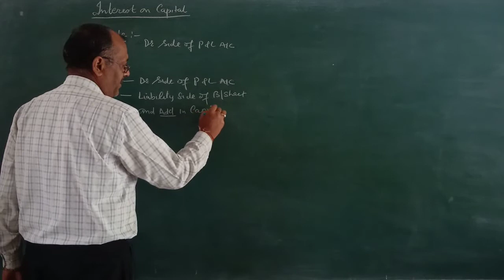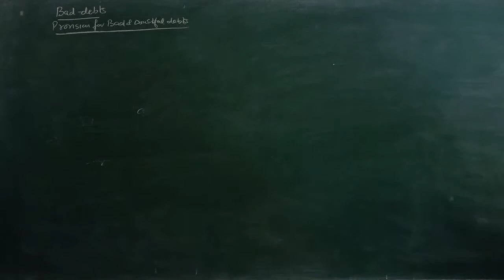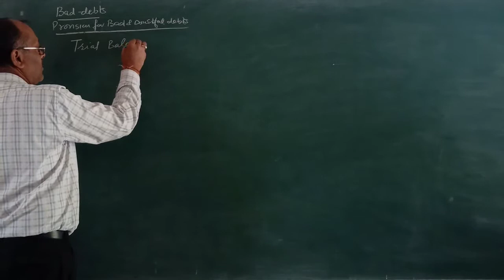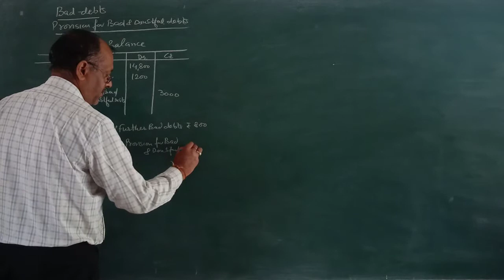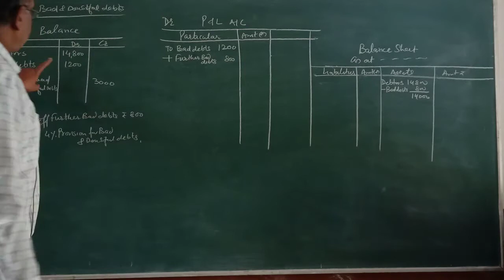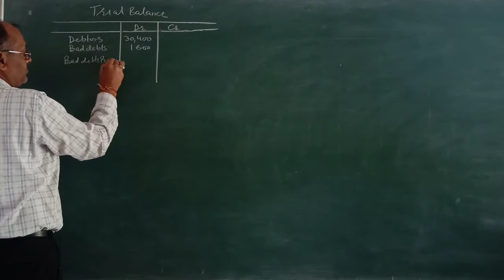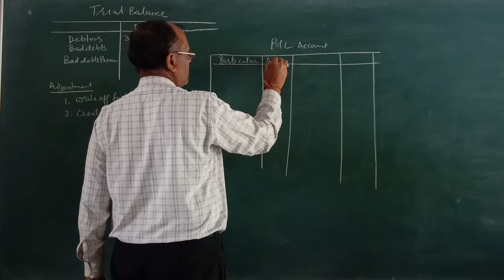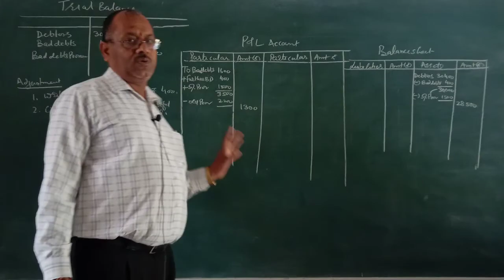Final Accounts Adjustment